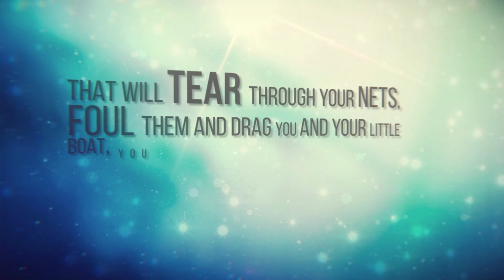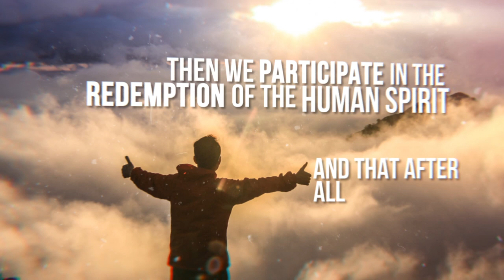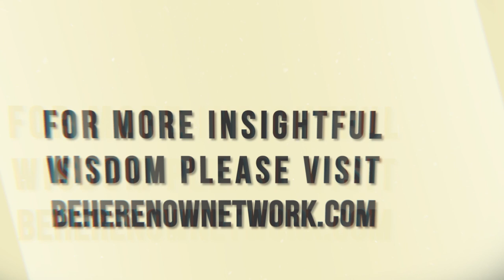The Purpose of Psychedelics Presented by Terence Mckenna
The true purpose of psychedelics is to share with the world fresh ideas. Throughout this short talk, Terence McKenna talks about all of the phenomena that you may encounter or experience when utilizing psychedelics. He concisely finishes the talk by saying, “So, to whatever degree anyone of us can bring back a small piece of the picture and contribute it to the building of the new paradigm, then we participate in the redemption of the human spirit. And that, after all, is what it’s really all about.”

The mission statement when blasting off into that head space can be otherwise explained as your intention. If this intention is to bring back a “good” idea, then there will be a much higher possibility of bringing back such an idea, be it spiritual or for more worldly things such as creatively improving technology. This is currently being seen in the real world in none other than Silicon Valley, as CEO’s and programmers have been utilizing LSD to be more creative and productive at work. If the human spirit resides in this physical universe, then really, any idea that improves the world in some way is “redemption of the human spirit.”

Don’t let these “good” ideas prevent you from enjoying the other positive benefits of entering the psychedelic state either! Ram Dass, who had his fair share of psychedelics (to say the least), says we should “be here now.” If we try to live in the moment, then we can also enjoy the other “behemoth” or “sardine”-sized ideas, sit with them when they come up, and finally let go of them without attachment. When that “middle”-sized idea finally pops into your awareness, then make sure you save it somewhere. Doing this will ensure that you can eventually share it with the world and help the light burn just a little bit brighter!

Don't miss a single video or video podcast from the Be Here Now Network!